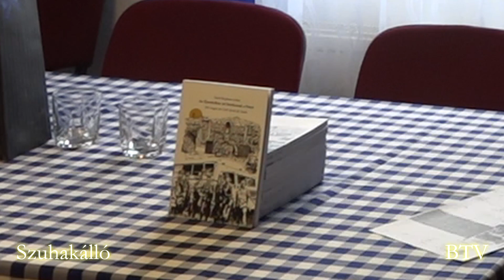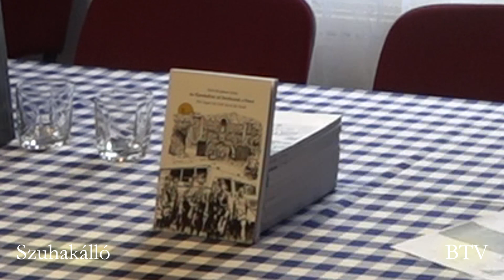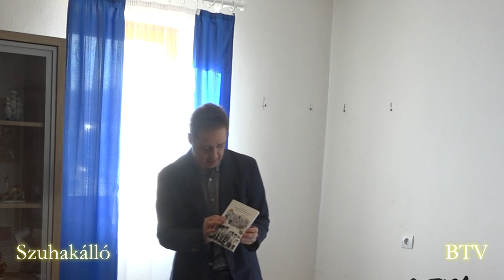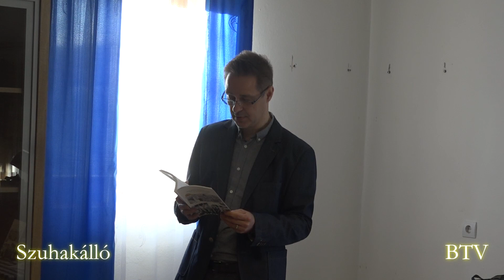Szuhakálló: Könyvbemutató (2023)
Szabó-Berghauer Zoltán: Az éjszakában mi hordozzuk a fényt című kisregényének bemutatója.
Emlékezés az 1952-es szuhakállói bányaszerencsétlenség eseményeire.
Operatőr, vágó: Jabelkó gabriella